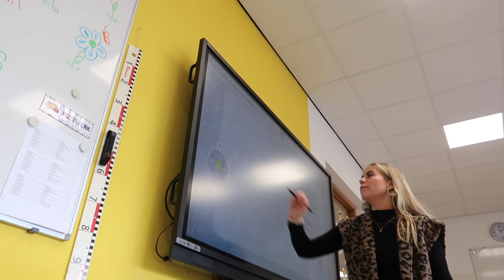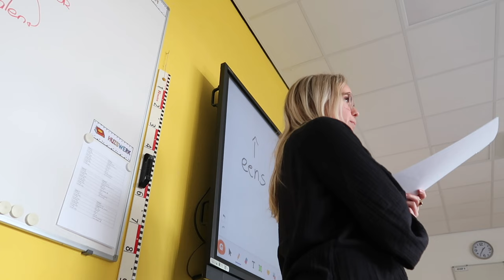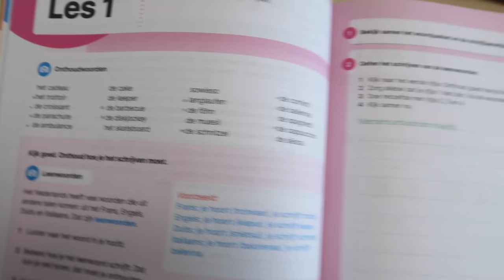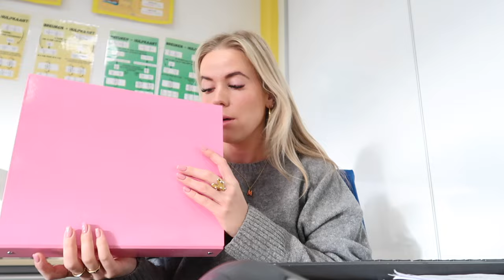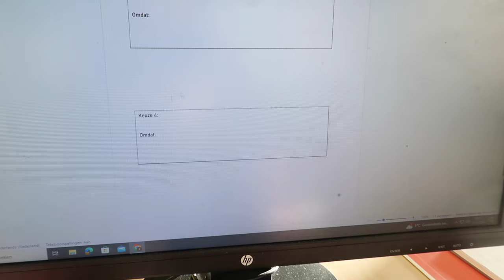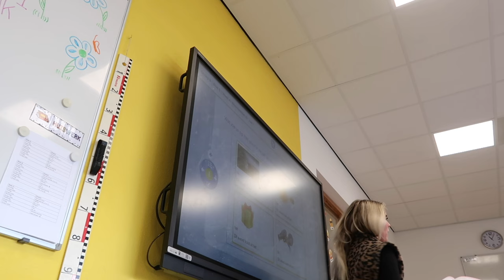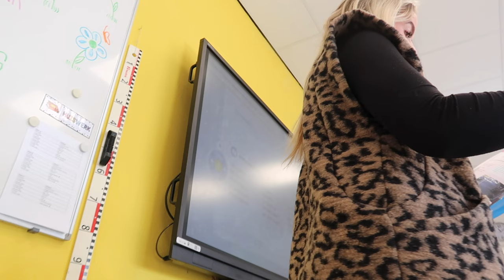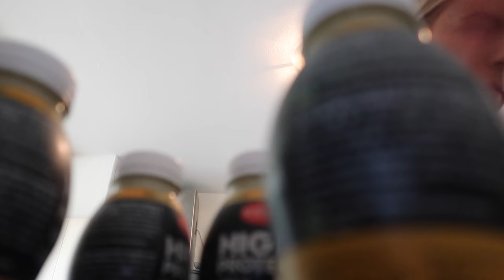Moederdag cadeau maken & de musical oefenen 🏫🫶🏻 WEEKVLOG | Janette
Hey allemaal, leuk dat je kijkt naar mijn (juffen) weekvlog. Ik ben dit schooljaar fulltime juf van groep 8 en laat ik jullie mijn leven binnen en buiten de klas zien. Ook vind ik het leuk om bezig te zijn met fashion, sport, voeding en make-up. Veel kijk plezier! Liefs, Janette

Muziek:
Chillpeach - Momo Drink